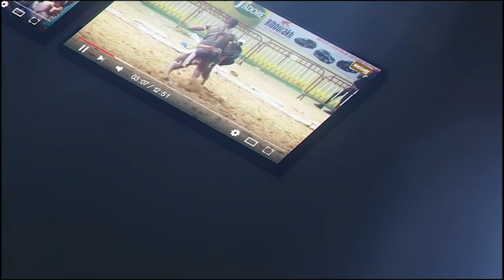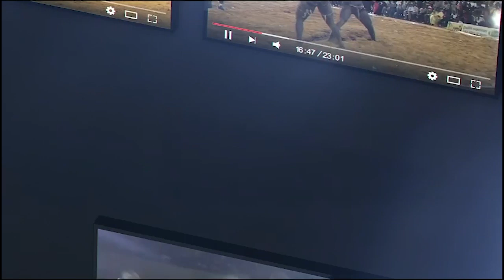Revivez l'arrivé très mystique de Reug Reug au dernier face to face contre Sathies avant le 5 Mars